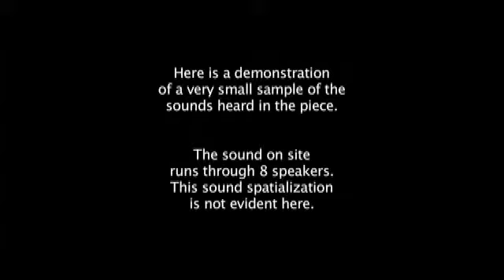Orange We.... by Nina Waisman / demo of the "loop de loop" section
Orange We. (loop de loop)
1 the 30+ stories, songs and facts that play on this interactive loop de loop

from Orange We..., an interactive sound installation by Nina Waisman

Commissioned by The New Children's Museum in San Diego, for their 2013-4 show FEAST!

As Aubrey Perkins explores the loop de loop section of "Orange we",  you hear the word "orange" spelled out -  this is one of the 30+ stories, songs and facts that play on the loop de loop. The sound sources change every 5 minutes so multiple returns to the piece will always bring different sound. Normally a couple or more kids play on the loop de loop and in the grove, so this sound is typically layered with other sounds, but this demo gives you a chance to hear more clearly how it responds to presence and movement.

As visitors move towards and away from the oranges, they change the pitch, speed, echo, volume and spatialization of the sound.